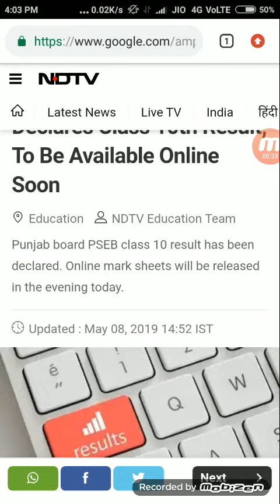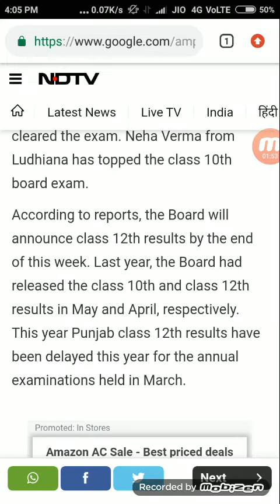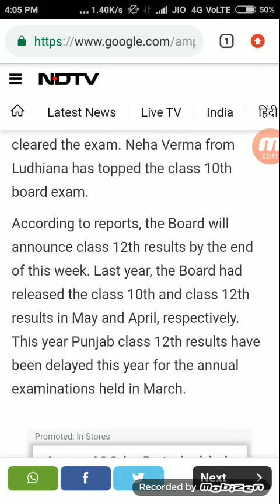PSEB ANNOUNCED Meri List CLASS 10th !! Hurry UPDATE 😅😅😅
10th class da result BHI Hun bhot jald net available ho jaana hi

All the best saare nuu